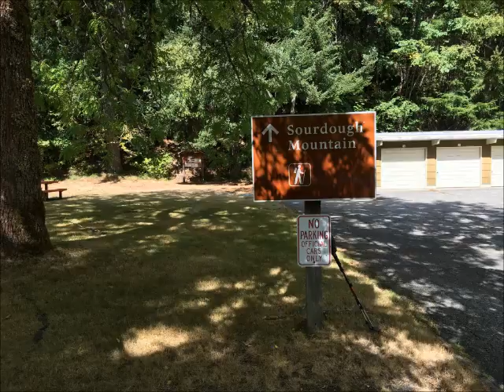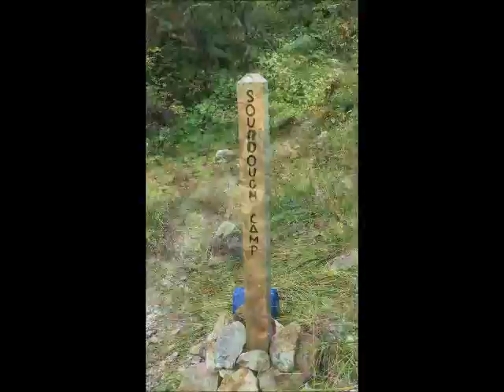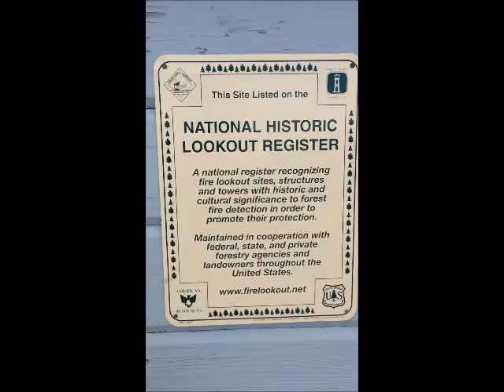Sourdough Mountain - N. Cascades, WA 9-9-2016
No pain, no gain!  This is a tough hike gaining 5,100 vertical feet in 5.2 miles, but the reward of reaching the summit and the lookout is tremendous with jaw dropping vistas of N. Cascades peaks, Ross Lake and Diablo Lake.  And, a sense of big accomplishment echoes within no doubt. If you want a physical (and also mental) challenge to earn amazing landscape and mountain views for your hike, this is a good one to try.